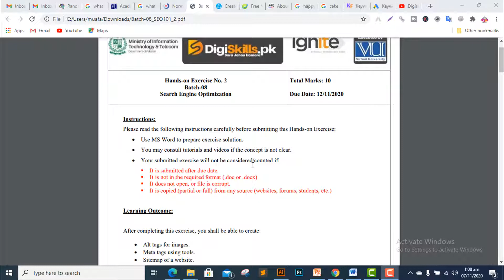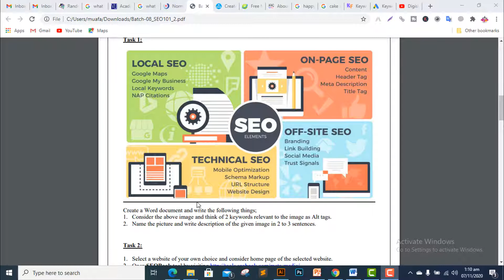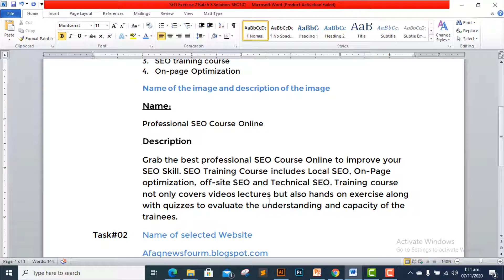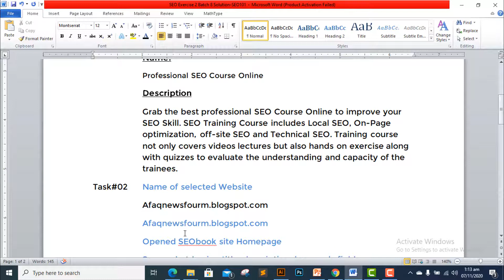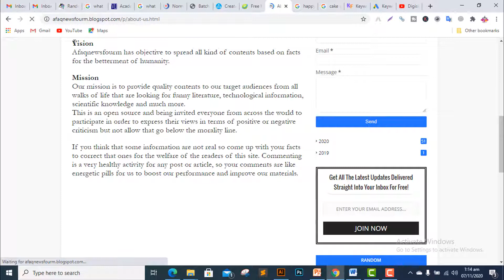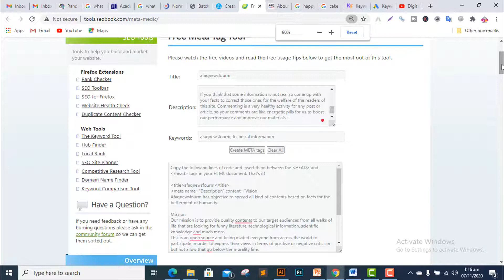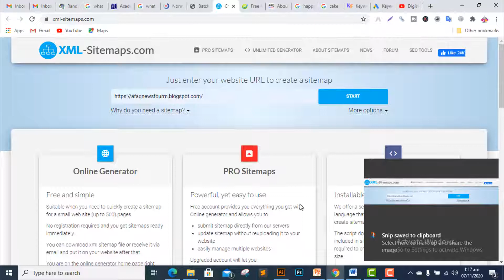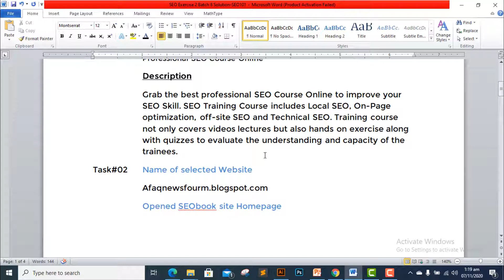Digiskills SEO Exercise 2 Batch 8 Solution-SEO101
Digiskills, Digilearnerspoint, Batch8, Digiskills Digital Literacy Exercise 2 Batch 8 Solution, Digiskills Graphic Design Exercise No 2 Batch 8 Solution, digiskills Exercise 1 solved batch 8, Digiskills SEO Exercise No 2 Batch 8 Solution, Graphic designing course online, digiskills creative writing exercise 1 batch solution 8,
Digiskills Freelancing Exercise No 2 Batch 8 Solution,
digiskills Exercise 2 batch 8 Solution, digiskills digital literacy exercise 2 batch 8 solution, digiskills ecommerce exercise 2 batch 8 solution, digiskills wordspress exercise 2 batch 8 solution,

Link File